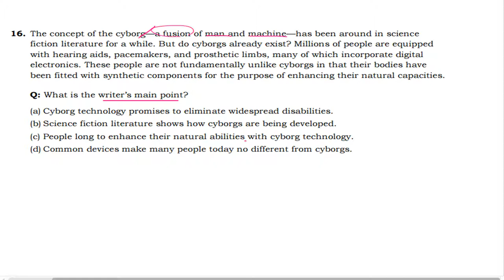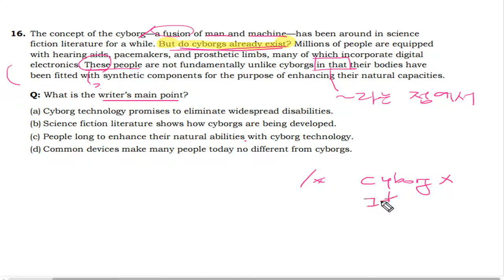텝스 독해 파트 3 Q 16 B 206